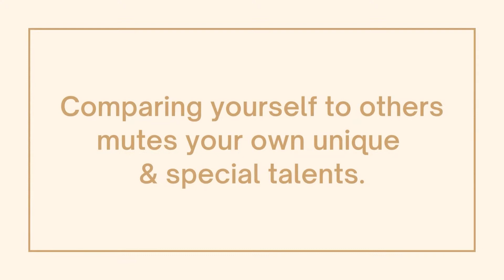Feeling Behind In Life -Avoid These (Two) Pitfalls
If you're feeling behind in life, avoid these two pitfalls. When it comes to life, sometimes it can feel like a never-ending race. Not to mention, the need to succeed is constant pressure.

In this short video, I share two tips to avoid feeling behind in life and how avoiding these two pitfalls will get you on the right track and help you realize and understand your life's UP (unique position).

↦ BOOKS
The Good Poet
Between Seams